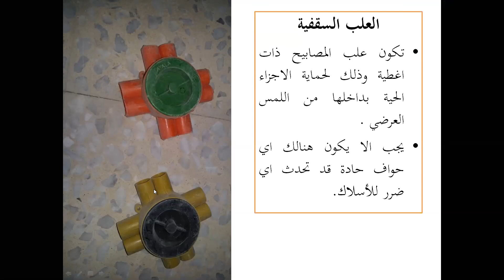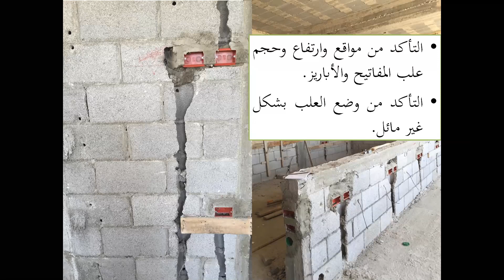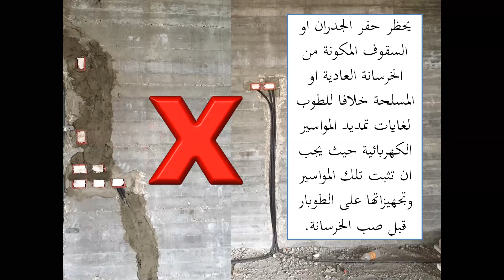إستلام التمديدات الكهربائية في المشاريع - العلب والمواسير الكهربائية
إستلام العلب والمواسير الكهربائية في المشاريع